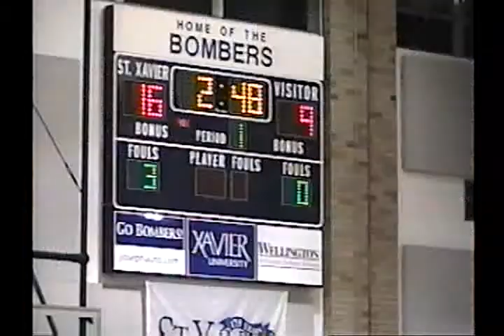voh7044 oh st xavier 64 moeller 53 2006 bb1 00